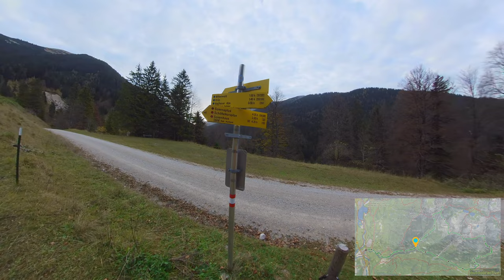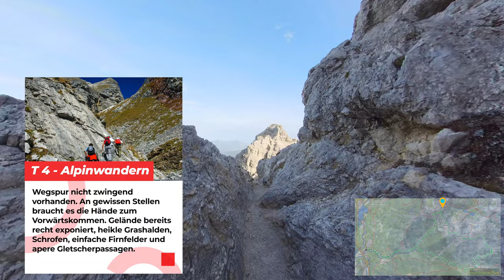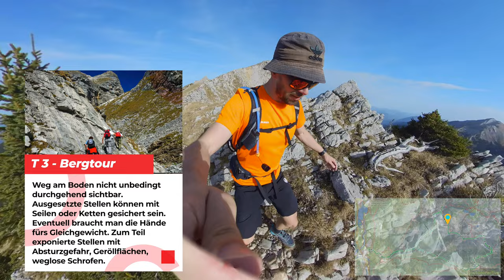Schöttelkarspitze Soiernspitze Überschreitung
Schöttelkarspitze Soiernspitze Überschreitung ist einen wunderschöne Bergtour am Grat  der Soierngruppe. Start ist der Wanderparkplatz nähe Mittenwald. Es geht einen Forstweg nach oben und dann kann man über den Lausberg auf den Signalkopf zum Seinskopf. Hier immer versuchen am Grat zu halten. Vom Seinskopf am Grat rüber zum Feldernkreuz zur Schöttelkarspitze. Vor der Schöttelkarspitze ist es ein T4 als Alpine Wanderung. Zurück zum Feldernkreuz den selben weg. Ab hier dann dem Weg Richtung Felderngrube zum Feldernkopf folgen. Auch hier schauen am Grat zu gehen. Ab dem Feldernkopf sieht man schon die Soiernspitze. Du läufst unterhalb dem Reißenden Lahnspitz vorbei und kommst schließlich an der Soiernscharte an. Von dort kannst du am Grat entlang bis zur Soiernspitze gehen.

:::: S T A M M T I S C H ::::
Jeden Dienstag ab 20:00 Uhr
🎥 PREMIERE mit Live Chat
Videos von @Alpen Schickeria & @Alpine Summits

:::: I N H A L T ::::
0:00 Servus
2:00 Abzweiger Ochsenalm
3:30 Abzweiger zum Feldernkreuz
3:55 Einstieg T4 zur Schöttelkarspitze
5:55 Weiter zur Soiernspitze
8:39 Soiernscharte
9:30 Soiernspitze
10:00 Abzweiger nach Mittenwald
12:10 Zusammenfassung

::: C O P Y R I G H T ::::

🗺 Die Outdooractive Karte
Die im Video dargestellten Outdooractive sind von Outdooractive redaktionell aufbereitete Wegenetze für alle Aktivitäten

🗺 Die OpenStreetMap Karte
Die im Video gezeigten Tourenkarten sind bereitgestellt von OpenStreetMap und sind unter dem Open-Database-Lizenz verfügbar
* © Natural EarthMade with Natural Earth. Free vector and raster map data @ naturalearthdata.com